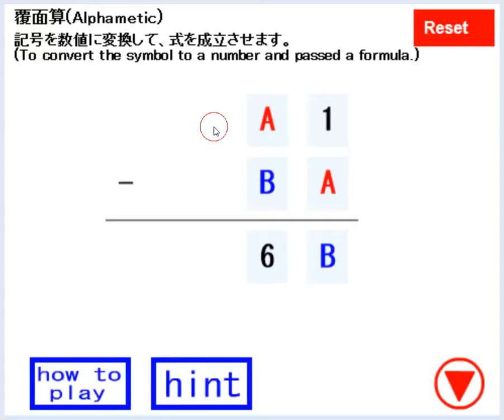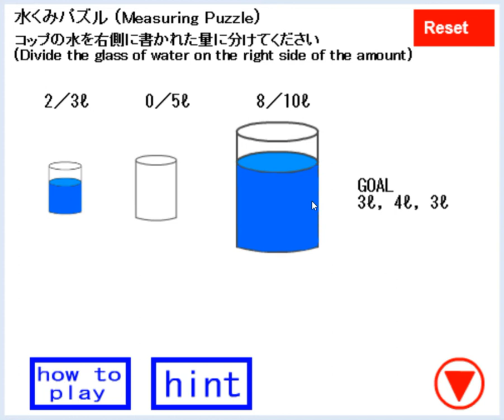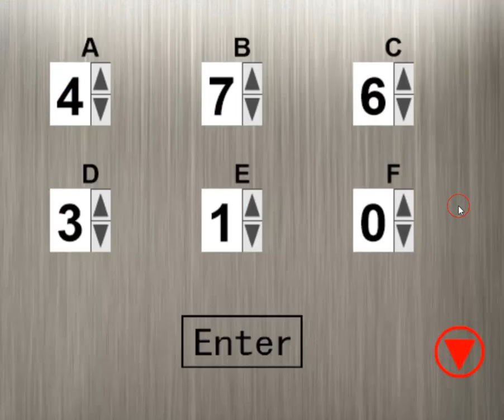[Puzzle Studio] Puzzle Room Escape 15 Walkthrough